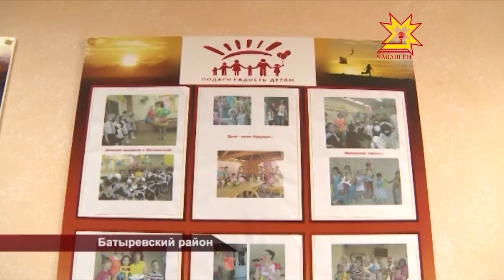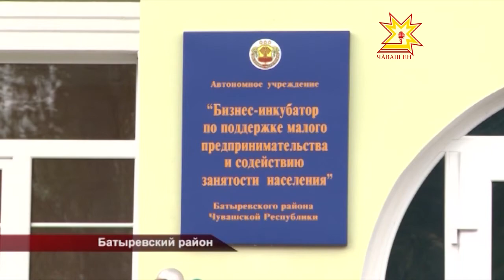Трамплин для новых идей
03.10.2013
В Батыревском районе открылся очередной бизнес-инкубатор. Его строительство обошлось бюджету в тридцать семь миллионов рублей. Для начинающих предпринимателей здесь создали все условия — комфортные офисы, конференц-зал и полный перечень услуг для ведения своего дела. С новосельем батыревских бизнесменов поздравил и глава республики Михаил Игнатьев.